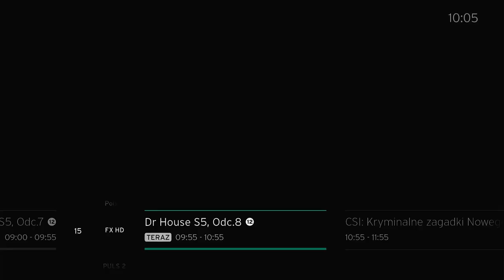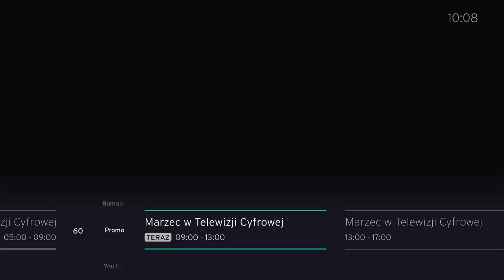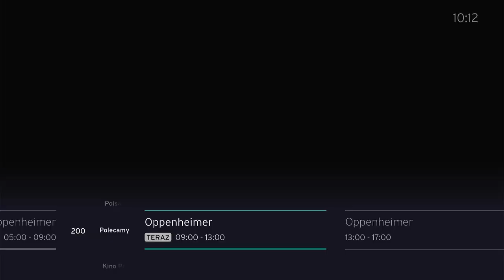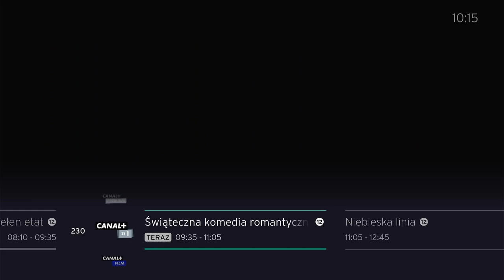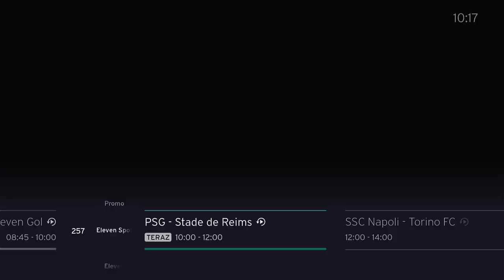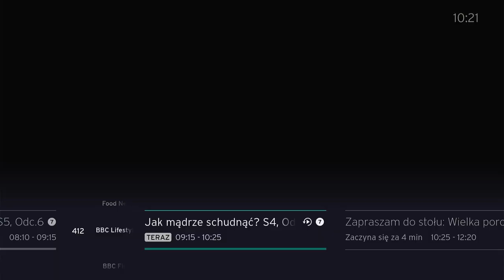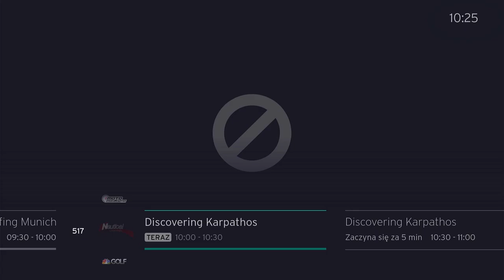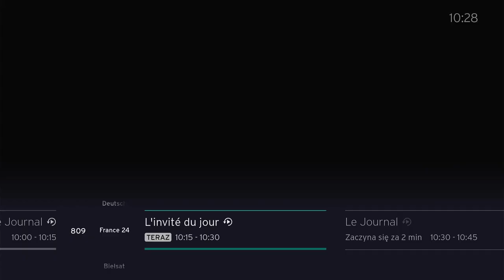UPC TV Box 4K - Zapping Kanałów 11.03.2024r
Pakiet Max Premium bez HBO i Erotycznych